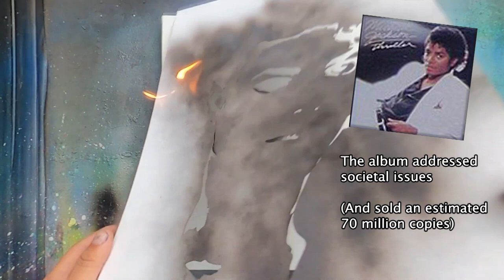Educational Drawing; Michael Jackson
Educational Drawing; Michael Jackson. Known as the King of Pop, Michael Jackson is certainly a man with a legacy.  Did you know that he married the daughter of Elvis Presley? I hope you enjoy these facts about Michael Jackson!

Wikimedia Commons